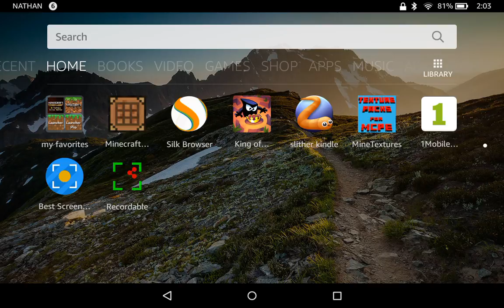Minecraft PE - Let's Play - Part 1